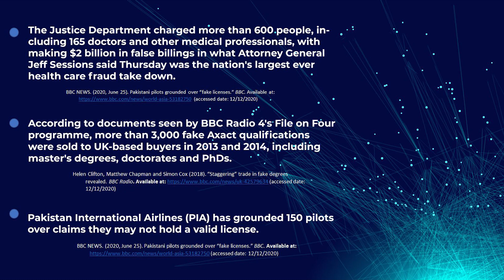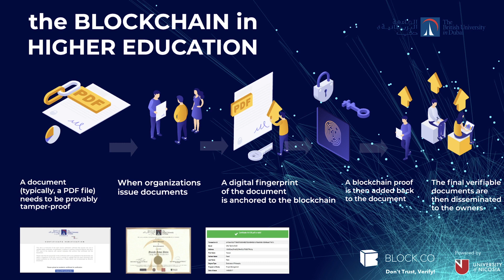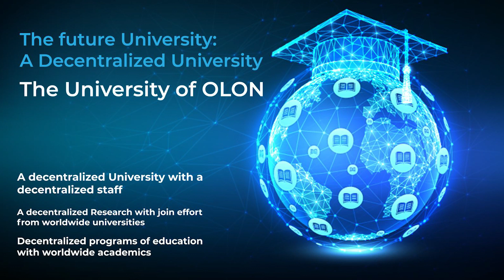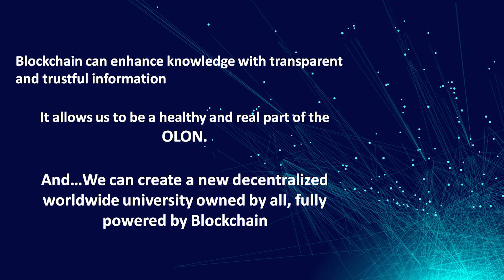Are you ready to get out of the CAVE? | Dr. Maria Papadaki | TEDxBritishUniversityInDubai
Are universities truly prepared to embrace disruptive technologies such as Blockchain? Dr. Maria has over ten years’ of experience in Risk Management from both Academia and Industry, with numerous of years in the implementation, development, improvement and management of risk frameworks, tools and techniques. An individual who can be exposed to a wide range of areas and proves the ability to manage, lead projects, influence, manage people, motivates and drives change in different environments. Her portfolio of achievements include: Created and Managed the BUiD PMO office; Developed and executed a risk strategy to support a bid for a £7.2bn; Managed the Risk and Business Continuity Management process for Rolls-Royce Supply Chain. Identified and improved risk maturity for 1200 suppliers; Managed and Designed the Supply Chain Risk Management strategic framework in Rolls Royce; Lead and organized benchmarking sessions between organisations (e.g. Zurich, Cisco and Rolls-Royce); Lead, designed and managed quality processes. This talk was given at a TEDx event using the TED conference format but independently organized by a local community.